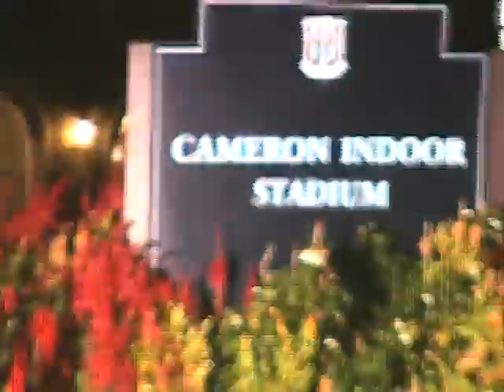DUKE BASKETBALL BLUE DEVILS Blue & White game highlights 2008-2009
All the best from the 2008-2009 Blue & White game 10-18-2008.
Background music is by: Stinkyfacecrew - Start the Bus .